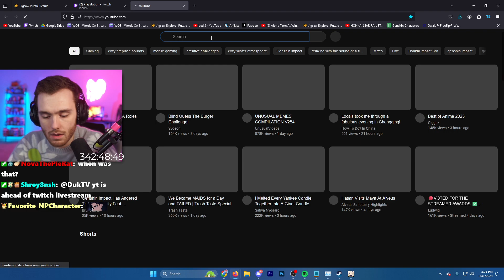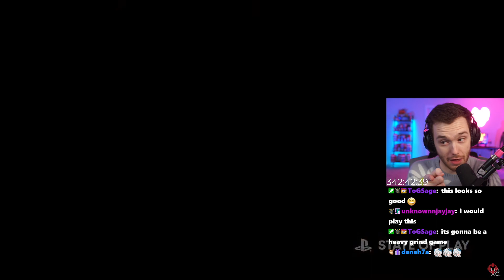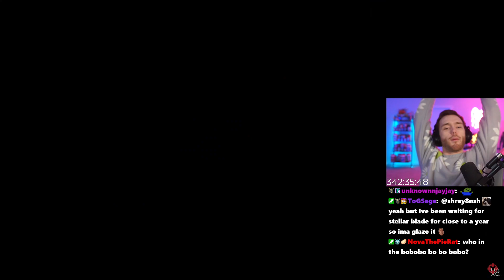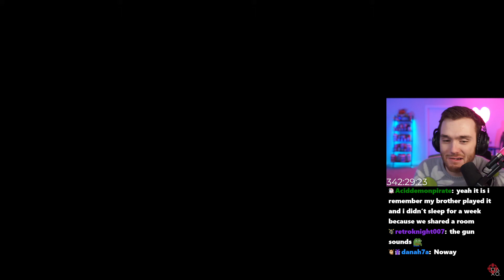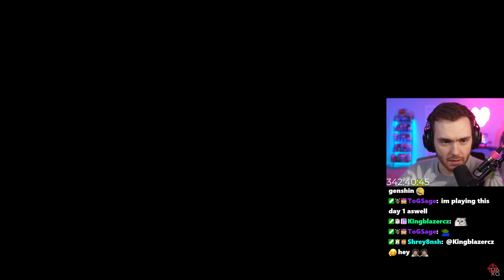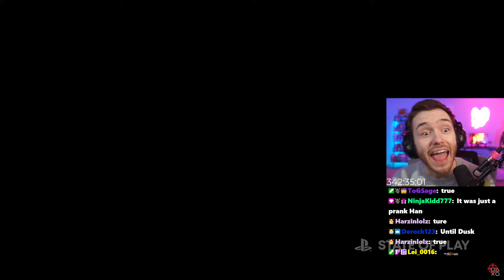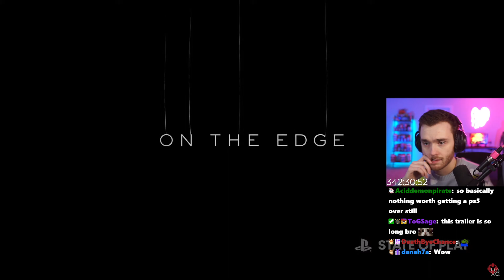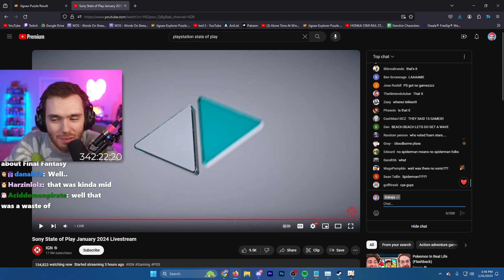DukTV Reacts To Playstation State Of Play 2024